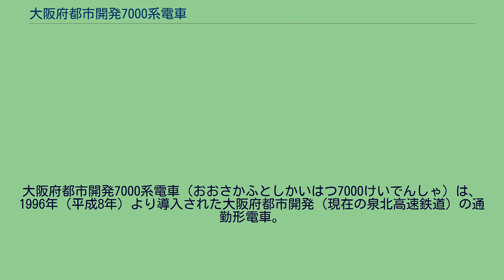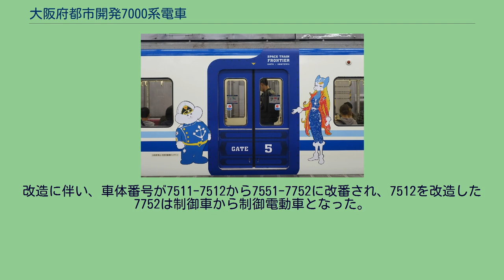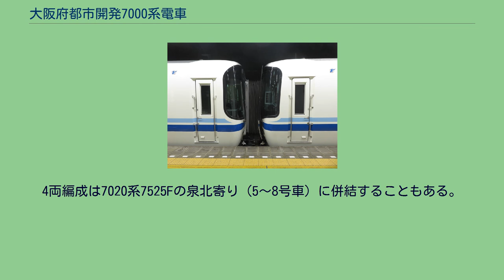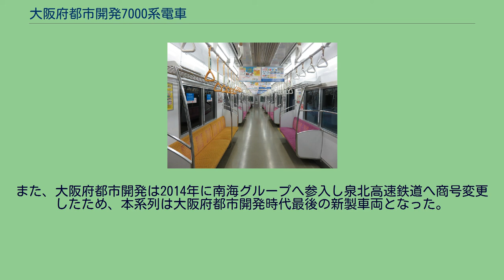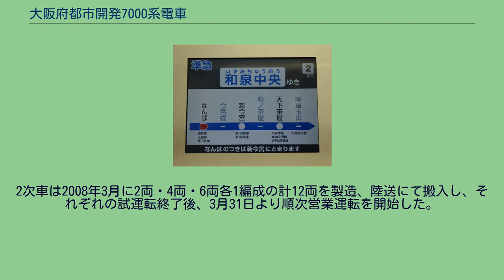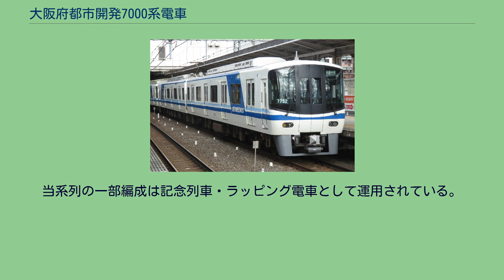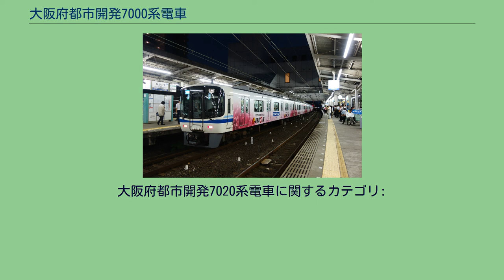大阪府都市開発7000系電車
大阪府都市開発7000系電車（おおさかふとしかいはつ7000けいでんしゃ）は、1996年（平成8年）より導入された大阪府都市開発（現在の泉北高速鉄道）の通勤形電車。
本項では、2007年に登場した7020系電車についてもここで記載する。
SS-147型台車 老朽化した100系の置き換えを目的として、1996年に登場した。
制御装置にはIGBT素子のVVVFインバータ制御装置を搭載し、台車はボルスタレス台車を装備。
パンタグラフには新たにシングルアーム式のものを採用した。
車体は川崎重工業製のアルミ合金製で、全体的に丸みを帯びたデザインとなっている。
前面には両開きのプラグ式外扉を装備した自動併結式の貫通扉を採用し、柔軟に編成を組成できるようになっている（この構造を活かして平日朝の10両編成にも運用されていた）。
営業運転開始直前に先頭車側面の濃青のラインの窓下部分に「SEMBOKU」のロゴを貼り付けた（既存の3000系・5000系にもこの時から車体に「SEMBOKU」のロゴが付けられた）。
また、南海電気鉄道が車両限界を拡大したことにより、5000系よりも車体幅が最大で約10cm大きくなっており、裾絞りのある車体断面となった。
7505編成以降と旧7511編成は、側面の車両番号表記がプレート式から突起式に変更された。
なお、後述の7020系や5000系と共に、2018年から南海電鉄所属車両で使用されているタブレット端末を使用した多言語放送は、現状専用の装置が設置されておらず未対応のため、車掌が別の機械で車掌用マイクを通して車内に流す形を採っている。
5000系の内装を基本とし、座席仕切りにスタンションポールを設置するとともに、棚をパイプ棚に変更した。
また、車いす対応スペースが先頭車にも確保されている（各号車の和泉中央・橋本寄りのドア（4番ドア）付近）。
案内表示器は5000系と同型のLED式を採用。
スクロールの速さは5000系と比べて少し速くなった。
登場時の座席モケットは5000系と同様だったが、7020系（後述）の登場と同時に新デザインのものに交換された。
50番台（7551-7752） 本系列の運用をさらに柔軟にするため、2005年に当時4両編成だった7511編成の先頭車を改造し、2両編成の増結車として登場した。
改造に伴い、車体番号が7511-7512から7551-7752に改番され、7512を改造した7752は制御車から制御電動車となった。
なお、パンタグラフは制御車の7551に装備されている。
これは7020系2両編成についても同様である。
この改造によって余った中間車2両は7509編成に組み込まれ、同編成は6連化された。
車体番号は7006が7202, 7106が7602（電動車から付随車化）となった。
そのため7106の電装品を廃棄せずにそのまま7752に提供した。
1996年から1998年にかけて6両編成×1本、4両編成×5本が製造され、2017年3月現在、6両編成が2編成、4両編成が3編成、2両編成（50番台）が1編成の計26両が在籍・運行している。
4両編成は7020系7525Fの泉北寄り (5～8号車) に併結することもある。
新製時の編成 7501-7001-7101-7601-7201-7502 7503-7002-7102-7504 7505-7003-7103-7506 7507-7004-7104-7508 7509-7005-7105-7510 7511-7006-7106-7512 SS-173型台車 連結面 （左:7020系　右:7000系） 車齢約30年に達していた3000系初期車両を置き換えるために、2007年より製造されている、大阪府都市開発（泉北高速鉄道）では11年ぶりの新形式である。
川崎重工業が製造を引き続き担当した。
既存の7000系をベースに、細部の設計変更などを施している。
また、大阪府都市開発は2014年に南海グループへ参入し泉北高速鉄道へ商号変更したため、本系列は大阪府都市開発時代最後の新製車両となった。
前面は両開きのプラグ式外扉が廃止され、貫通扉と幌が剥き出しとなった。
標識灯は従来車に近い位置に設置されたが、四角いタイプの単独型となった。
従来車では前照灯は腰部に標識灯とともにライトケースに収められた状態で存在した（上記、在来車の写真参照）が、これを上部の種別表示器・行先表示器の隣に配置し、HIDを採用した。
VV...